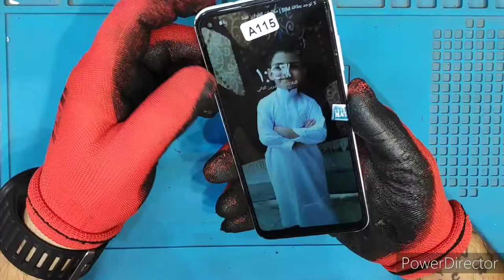أستبدال شاشة Samsung Galaxy A11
تغيير شاشة A11
كيفية تغيير شاشة سامسونج A11
طريقة فتح شاشة سامسونج A11
طريقة تغيير شاشة A11
استبدال باغة A11
طريقة تركيب شاشة A11
كيفية فتح شاشة A11
كيف اقوم بتبديل شاشة الهاتف A11
استبدال الباغة A11
تبديل شاشة سامسونج A11
اصلاح شاشة سامسونك A11
تبديل بطارية سامسونك A11
تغيير بطارية سامسونج  A11
تبديل الشاشة في المنزل A11
تصليح الشاشة A11
تصليح الهاتف في المنزل A11
فتح الشاشة في المنزل A11
هل يمكن تصليح شاشة في المنزل A11
تبديل الشاشة التالفة A11
الشاشة لم تعد تعمل A11
هل يمكن تغيير الشاشة المكسورة A11
استبدال شاشة سامسونج A11
A11 الشاشة مكسورة A11
فتح شاشة A11
A11
A11 screen change
 Samsung A11 screen replacement
 A11 screen is broken
 Unlock A11 Screen